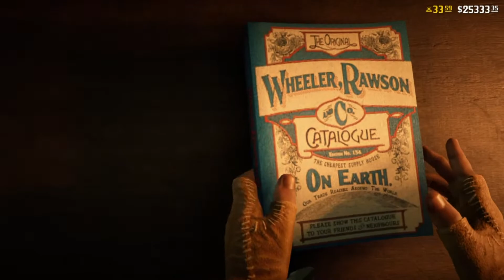From Tumbleweed to Strawberry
blazing bullet in search of a posse